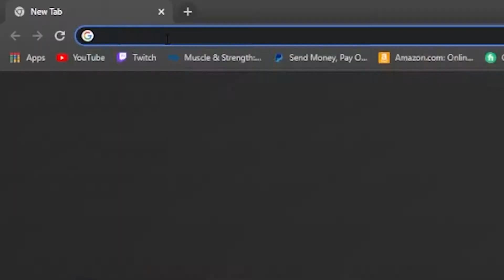Seven Golden Letters - Podcast Trailer!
The Trailer for your new favorite FGC Podcast! Check out Myself and MonkeyBizness as they we about all things Fighting Games